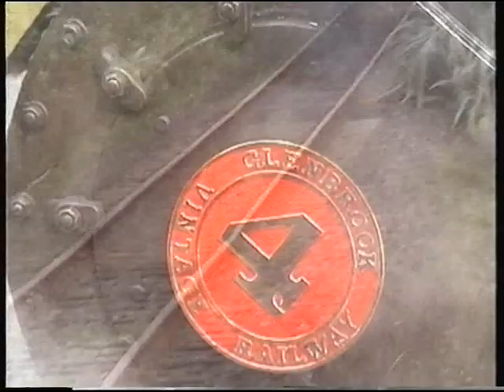Glenbrook Train rides with the kids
Laura and Jake with Dad - visit to the Steam train at Glenbrook in Auckland NZ . They were so cute !    Quality it low due to old VHS conversion... but good for the kids to look back on.